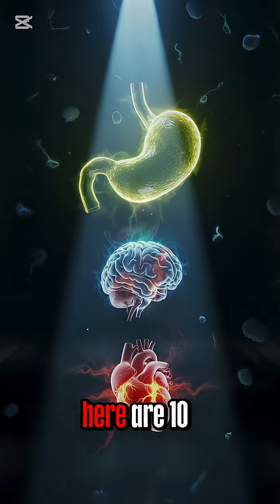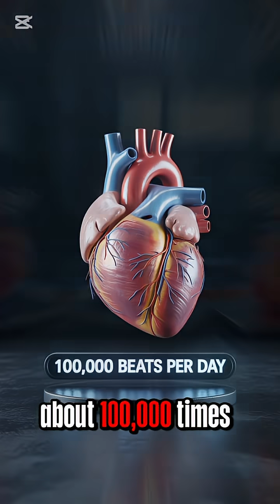Your Stomach Acid Can Melt Metal?! 😱 Weird Human Body Facts.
Your body is more powerful and mysterious than you think! From stomach acid strong enough to dissolve razor blades to glowing in the dark, here are 10 weird human body facts that will blow your mind.

Keywords for SEO:

weird human body facts

crazy human body secrets

shocking body facts

science shorts